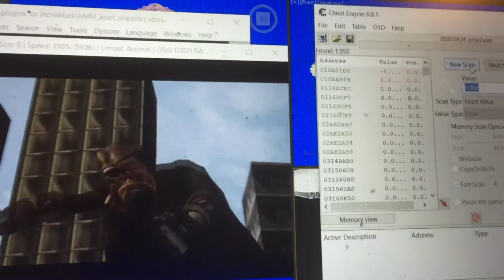ROTU: is this possible finding faces in bik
So i typed in 0.068 and it gave me 1,933 results maybe there could be something to do with faces with bik but i'm not quite sure